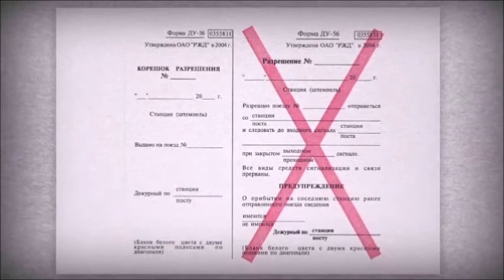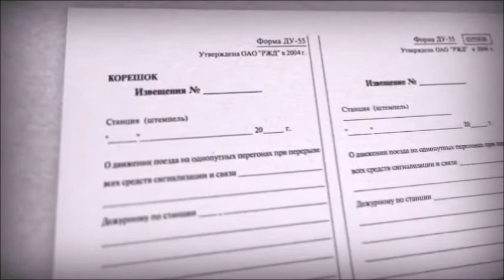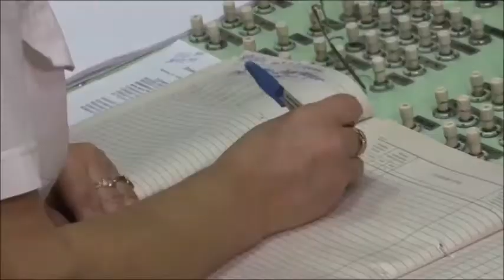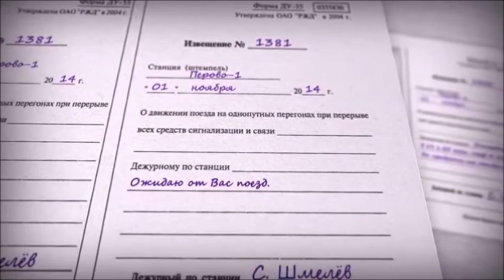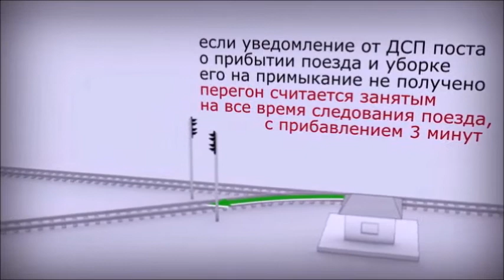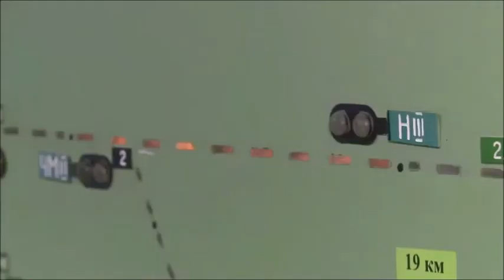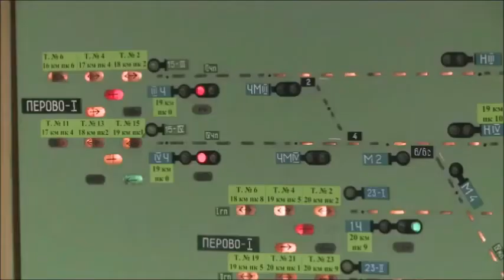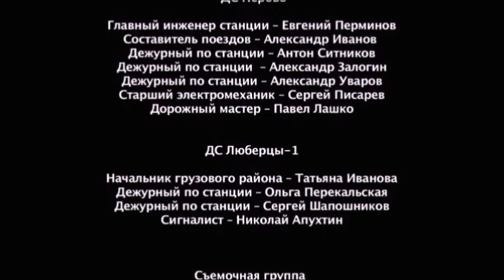d-4 amgalangiin bag